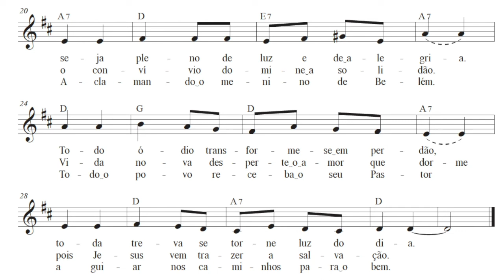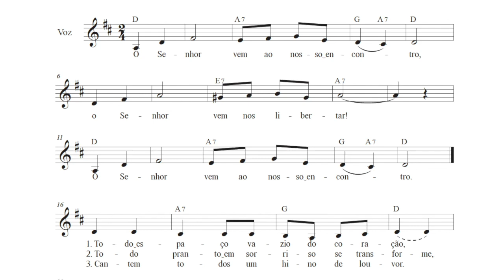O Senhor vem ao nosso encontro (José Acácio Santana)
Procissão da Comunhão
Tempo do Advento
Gravação: Lucas Siduoski